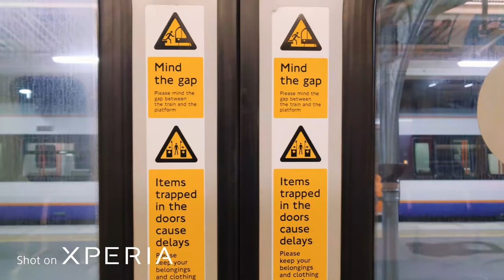"A Day Out In London“ - Shot On Xperia PRO-I by Philip Bloom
Head to the streets of London, shot by filmmaker Philip Bloom on Xperia PRO-I.

（字幕無しで楽しめるコンテンツです）
*This is a non-linguistic contents.

From the rainbow colours of Carnaby Street to the iconic skyline at night (and not forgetting the cat café), walk the streets of London with documentary filmmaker Philip Bloom – shot on Xperia PRO-I.

Housing THE Camera for professional imaging in a smartphone, watch the filmmaking prowess of Xperia PRO-I unfold with expert documentary maker Philip Bloom.